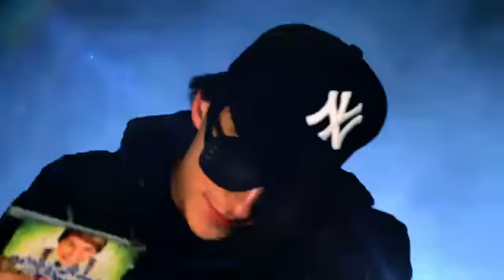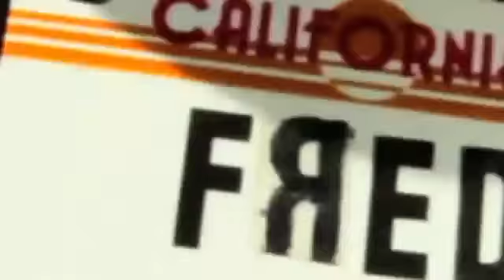Fred figgle horn-i wanna be a celebrity!!